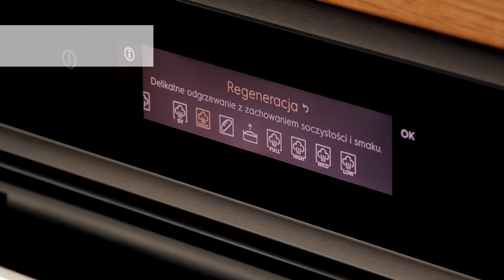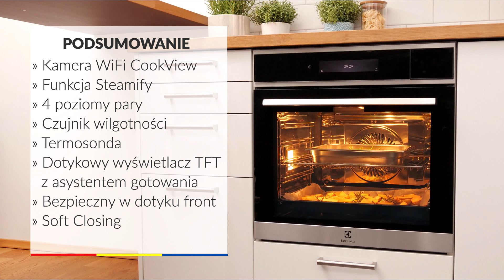Electrolux EOA9S31CX SteamPro - dane techniczne - RTV EURO AGD